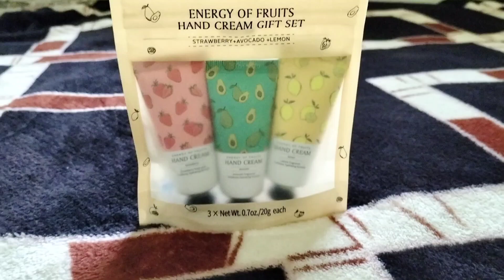// Winter Hands cream in Three different flavors // Miniso Best Hands Cream Review //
Hey friends today I am going to share another amazing Miniso hands cream reviews I hope this vlog will help you to find out your favorite items